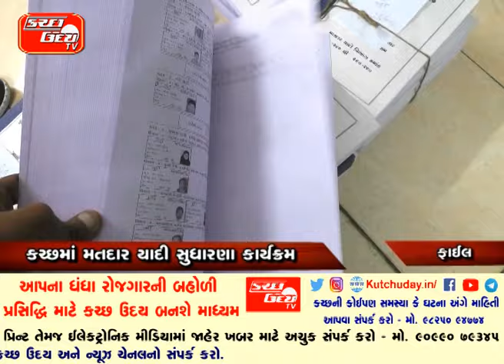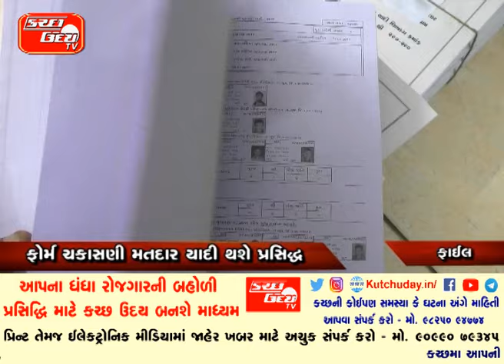KUTCH UDAY TV NEWS 29 11 2024 PART 2